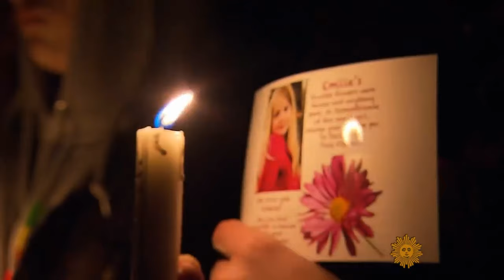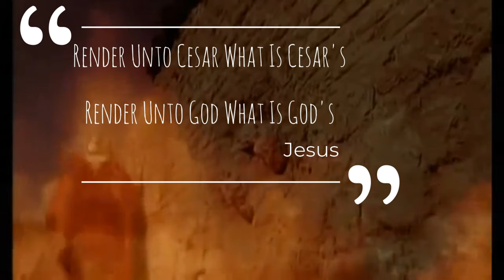Wanted Man Robert Lee Erwin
Wanted Man by Robert Lee Erwin
Erwin/Young Publishing